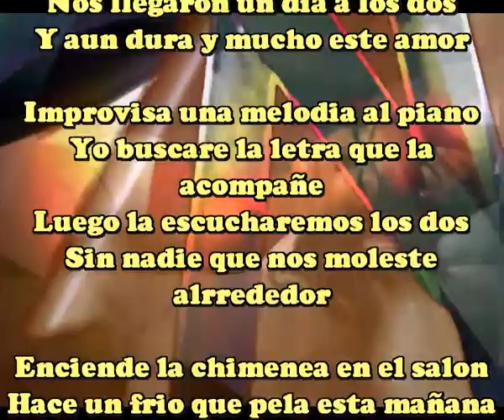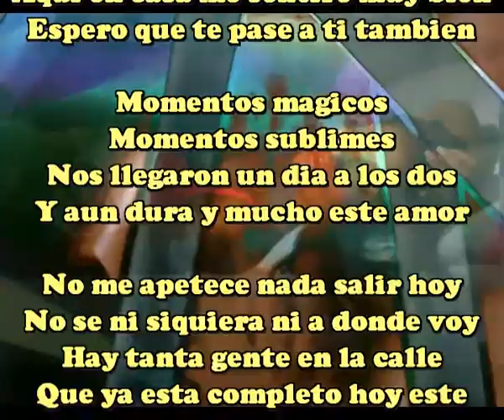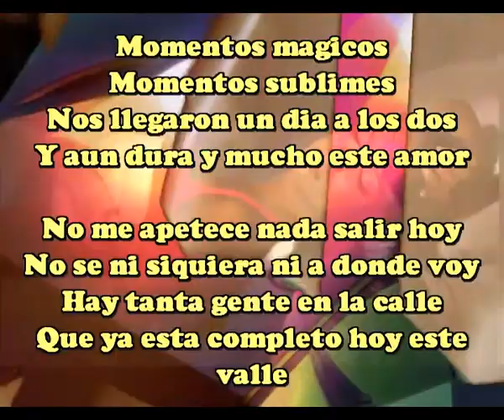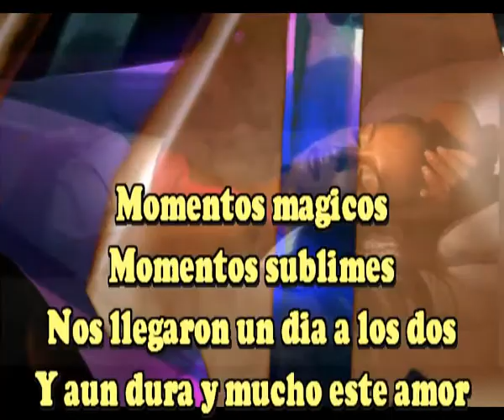Dura y mucho este amor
Momentos magicos
Momentos sublimes
Nos llegaron un dia a los dos
Y aun dura y mucho este amor

Improvisa una melodia al piano
Yo buscare la letra que la acompañe
Luego la escucharemos los dos
Sin nadie que nos moleste alrrededor

Enciende la chimenea en el salon
Hace un frio que pela esta mañana
Aqui en casa me sentire muy bien
Espero que te pase a ti tambien

Momentos magicos
Momentos sublimes

No me apetece nada salir hoy
No se si siquiera ni a donde voy
Hay tanta gente en la calle
Que ya esta completo hoy este valle

Pon tus brazos rodenado mi cuello
De verdad los necesito tus abrazos
Hablame bajito y dulce y sin prisa
Y sigue asi, hasta que me de la risa

Intermedio

Momentos magicos
Momentos sublimes